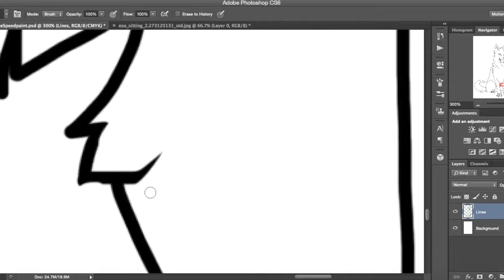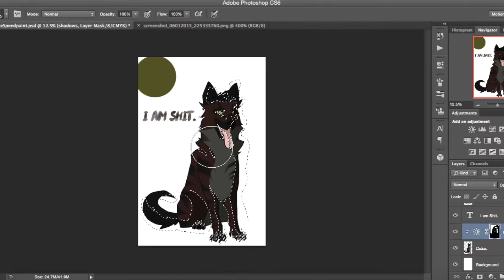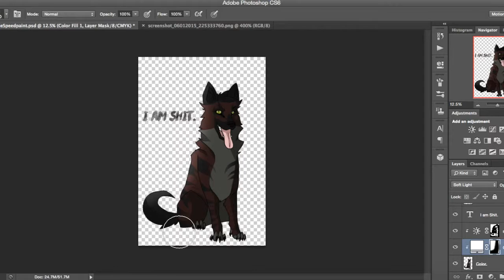Fᴜʀsᴏɴᴀ Sᴘᴇᴇᴅᴘᴀɪɴᴛ | I Aᴍ Sʜɪᴛ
Hey, look! I can draw something other than dragons!

I almost wanna put the tag Rant on here, because that's kind of what it was? But I was also in a good mood when I made this, so I guess it's only half true??? I'm gonna keep it off, might scare away viewers or whatever~.

This is my fursona, Keene! He's a German Shepherd and Kai Ken mix, and I absolutely adore him, design wise!

TIME:
55 Minutes

TOOLS:
Macbook Air Track Pad
QuickTime Player
Photoshop CS6
iMovie

SONG:
I am Shit - Crywank